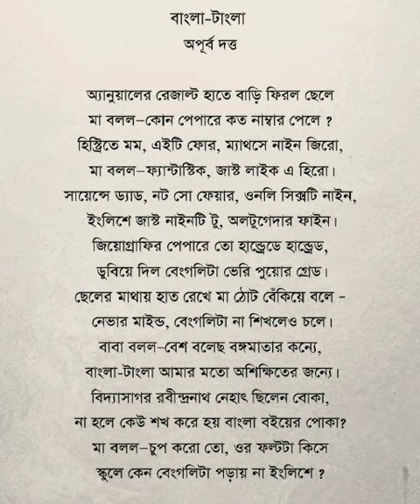BANGLA TANGLA. বাংলা টাংলা।